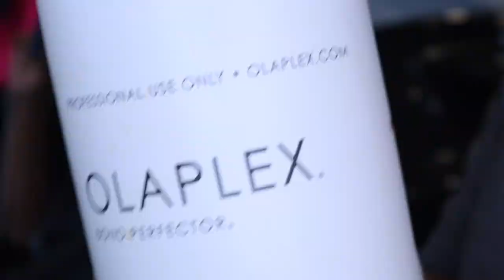Fanola No Yellow Shampoo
Using No yellow shampoo after highlighting hair